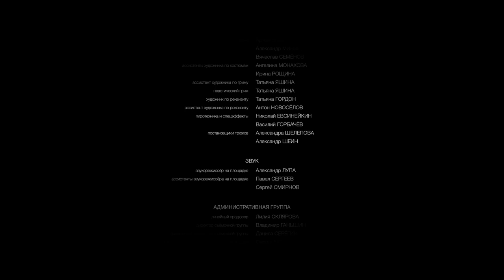The Watchman // English Dubbed // Thriller/Drama // Film Plus USA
The organized life of the watchman at an abandoned sanatorium is disturbed by the arrival of a strange couple who asks to stay in one of the rooms. All three of them have something they want to escape from and also something to hide in the desert.

The Watchman (Storozh)

DIRECTOR: Yuriy Bykov
CAST: Yuriy Bykov, Vladislav Abashin, Alla Yuganova, Aleksandr Kuzmin, Artur Beschastnyy, Gela Meskhi
COUNTRY/YEAR OF PRODUCTION: Rússia/2019

This film has been classified for an audience of 16 and older.
Violence, potentially shocking content, handling of firearms, and displays of affection are merely illustrative and informative, limited to the dramatization of an audiovisual work.